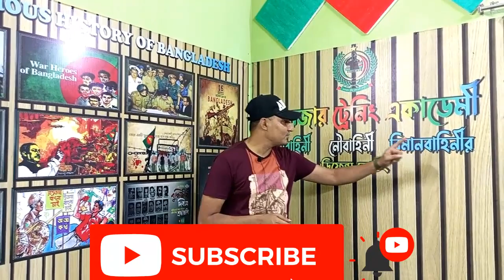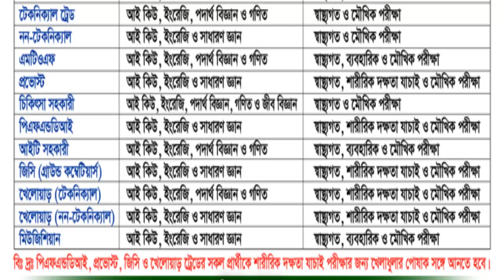বিমানসেনায় কি বিষয়ে এবং কত নাম্বারের পরীক্ষা দিতে হবে ২০২২ সালের জন্য ! Bimansena Airman Airforce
🎯 বিমানসেনা পদের প্রস্তুতির জন্য সোলজার ট্রেনিং একাডেমীতে ভর্তি চলছে। ফোন নাম্বার- 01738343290 নতুন_ব্যাচ_শুরু_হচ্ছেঃ ০১ অক্টোবর ২০২২ তারিখ থেকে।
🎯 বিমানসেনার জন্য পূর্ণাঙ্গ প্রস্তুতি নিতে আজই সোলজার ট্রেনিং একাডেমীতে চলে আসতে পারেনঅফিসের ফোন নাম্বার- 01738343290 / অফিসের ঠিকানা- ঠিকাদার পাড়া মোড়,ষ্টেশন রোড,রংপুর।
🎯 ১৫/২০/৩০ দিনের কোর্স ফি জানতে অফিসে কল করুণ
১। মেডিকেলঃ(বিভিন্ন চেকাআপের মাধম্যে আপনাকে ফিট করানোর পরামরর্শ দেয়া হবে )
২। লিখিতঃ (আইকিউ,পদার্থ,ইংরেজি,গণিত বিষয়ের শর্ট সেজেশন ও সঠিক গাইড লাইন দেয়া হবে)
৩। মৌখিকঃ (গুরুত্ব পূর্ণ প্রশ্নের উত্তর ও সাইকোলজিক্যাল বিষয় শেখানো হবে)
৪। শারীরিকঃ (বিভিন্ন শারীরিক ব্যায়াম প্রাকটিস করানো হবে)